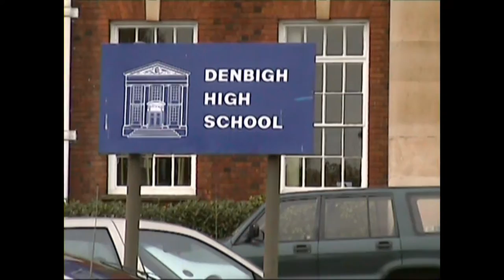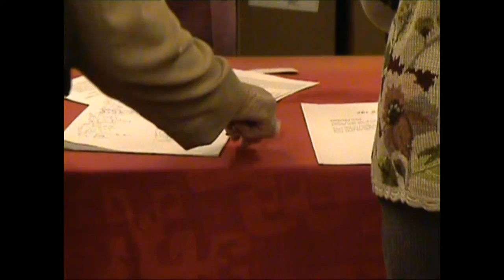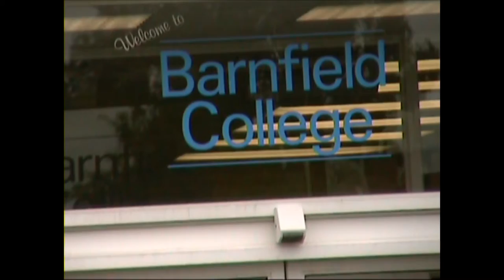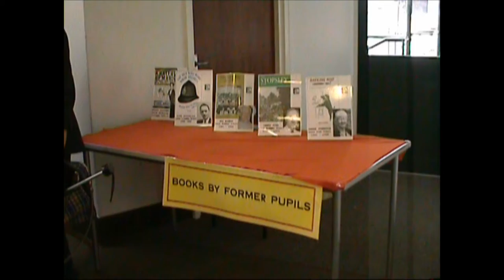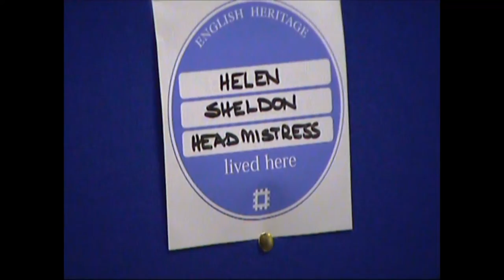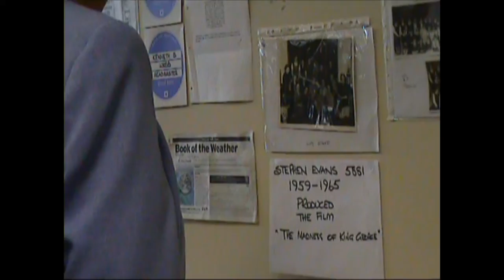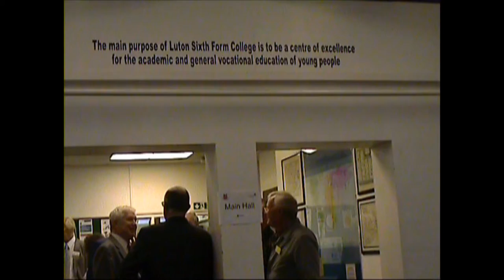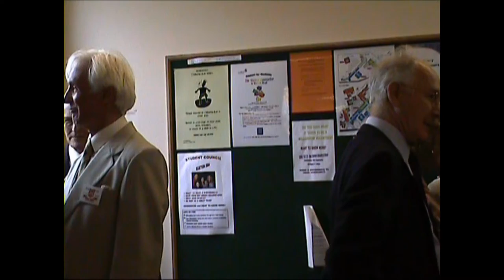20040925 Luton Secondary Education Conference Part 1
Celebrating the centenary of Secondary Education in Luton.
Filmed at two sites - Denbigh High School (Former Girls Grammar School) and Luton Sixth Form College.
Filmed in SD with Stereo sound.
Produced by Luton Movie Makers
for Luton Digital Media Archive